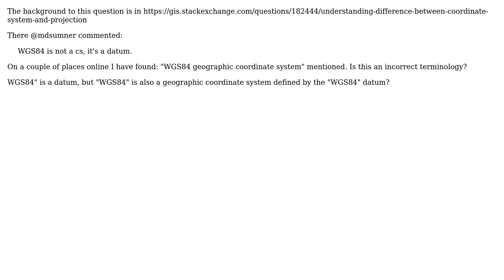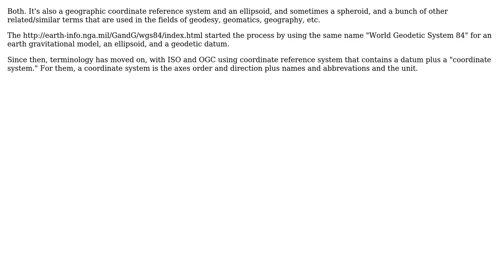GIS: Is WGS 84 datum, coordinate reference system, or both? (2 Solutions!!)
GIS: Is WGS 84 datum, coordinate reference system, or both?

With thanks & praise to God, and with thanks to the many people who have made this project possible! | Content (except music & images) licensed under CC BY-SA | Music | Images & others | With thanks to user mkennedy user mdsumner user marco and the Stack Exchange Network Trademarks are property of their respective owners. You are responsible for your own actions.